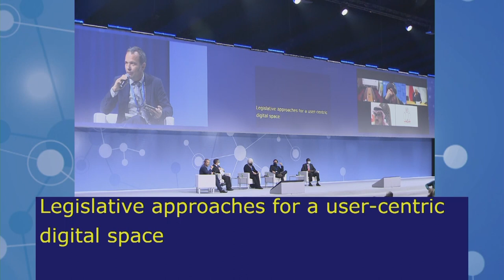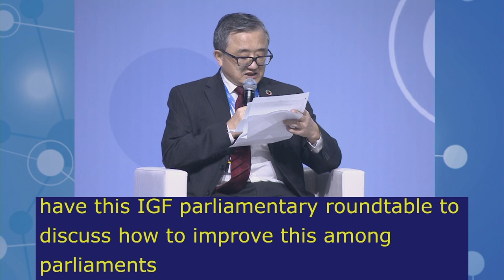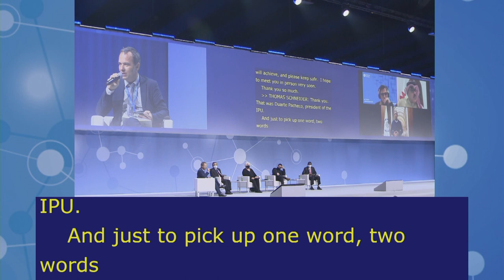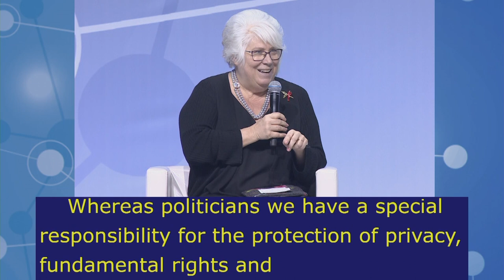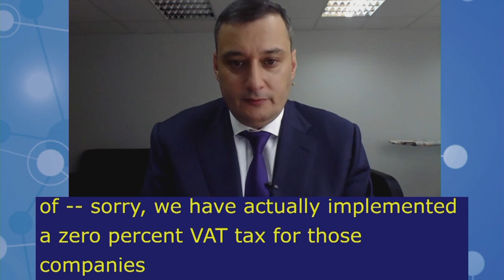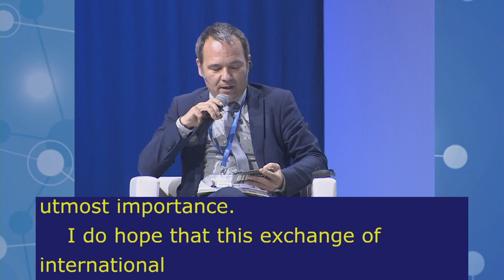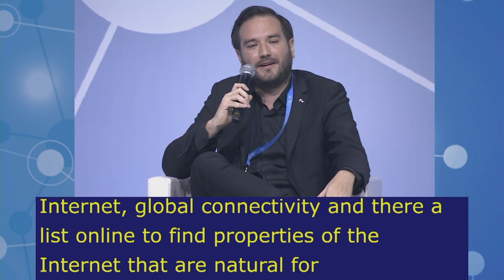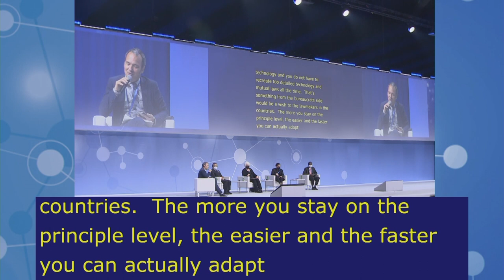IGF2021 – Day 1 - Plenary – PARLIAMENTARY ROUNDTABLE - Spanish